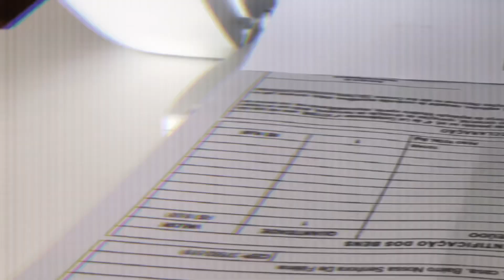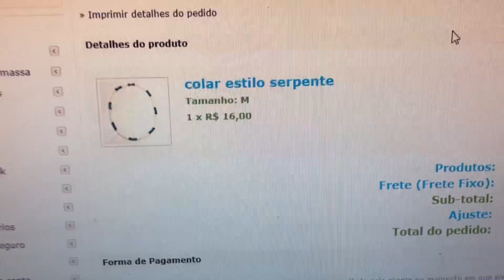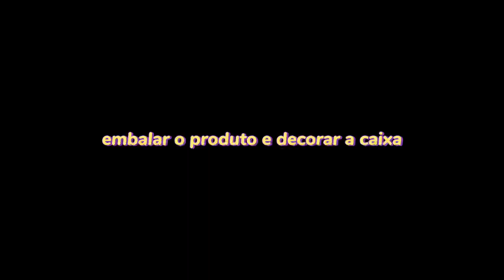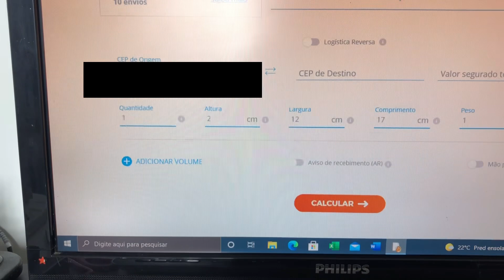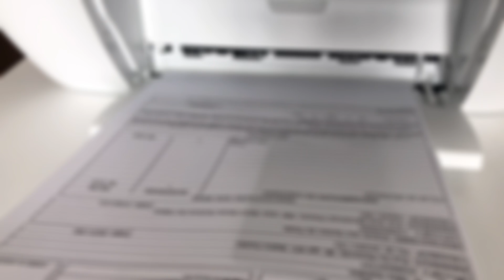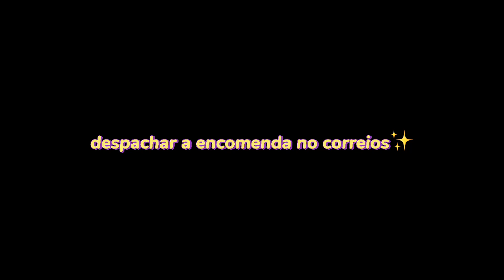montando um pedido do zero da loja✨(enviando para os correios) - Sara Quintino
oii gente, no video de hoje mostrei como eu monto um pedido da minha loja, mostrei como faço o acessório, como embalo e como envio. Então espero que gostem!!❤️❤️

msc do fundo do video